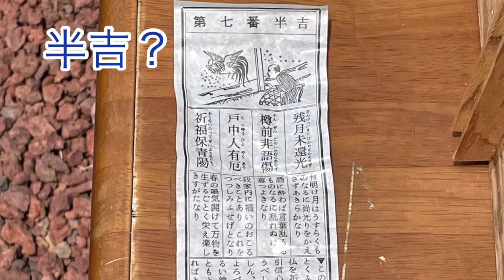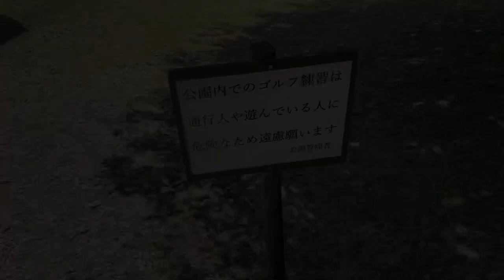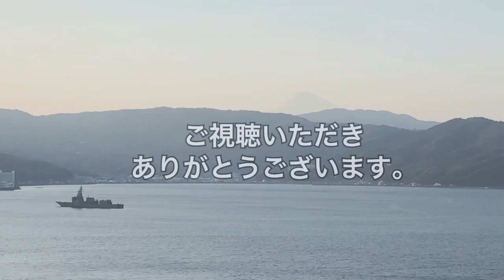【伊豆旅行】小室山リッジウォーク“ＭＩＳＯＲＡ”に行って来た。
小室山リッジウォーク“ＭＩＳＯＲＡ”